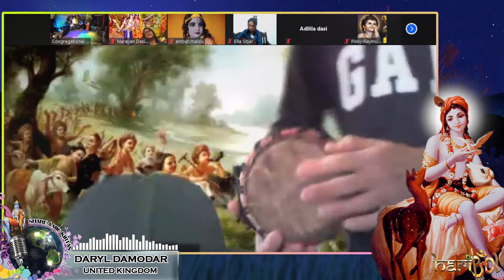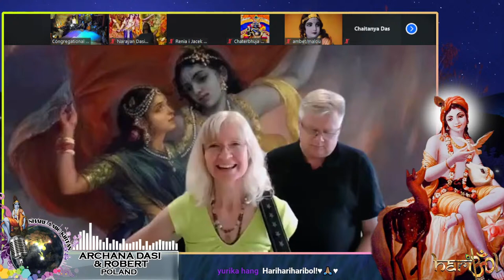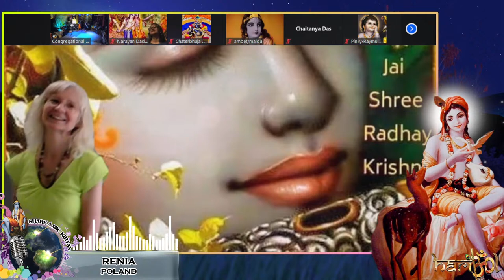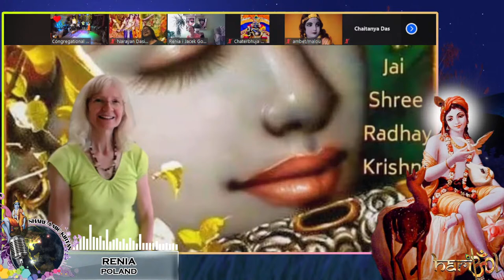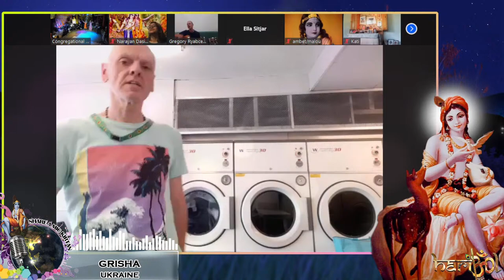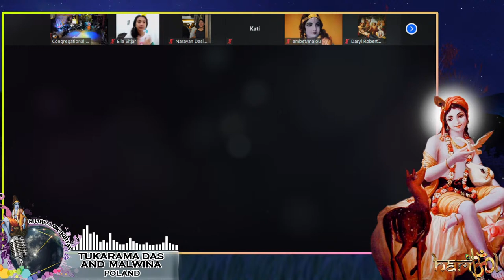Share A Mic Kirtan The Movement & Acharya Das Video Lecture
3:45 p.m. – Lecture by Sir Acharya Das Video Lecture: What is Self-Love?
4:30 p.m. – onwards – Share-a-Mic Kirtan

HARIBOL! 🙌